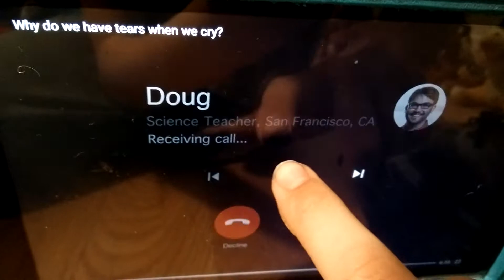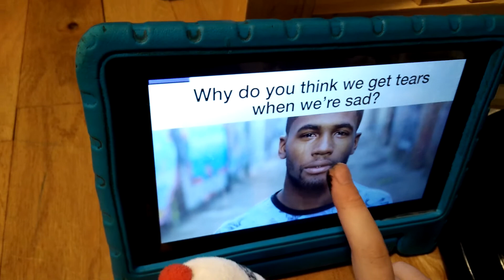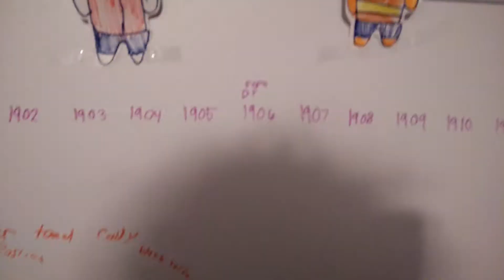Plush School! Episode 1